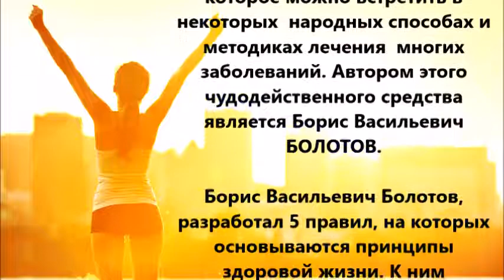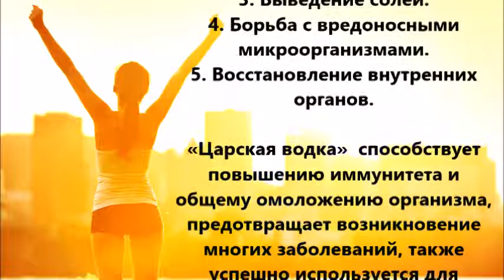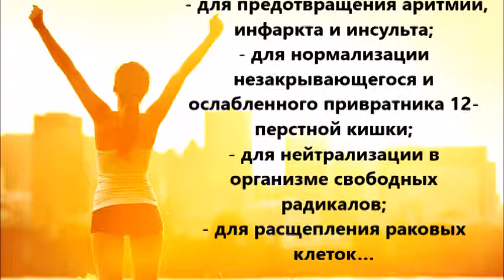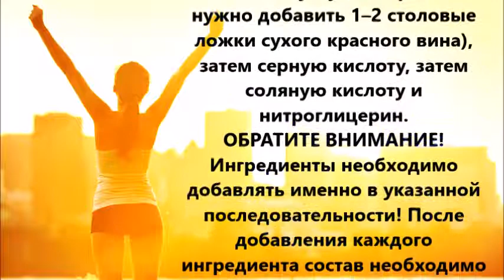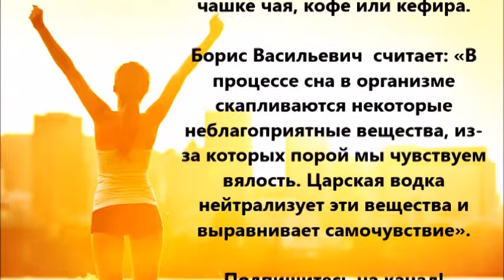Рецепт Болотова... Это средство лечит почти все болезни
Это средство способствует повышению иммунитета и общему омоложению организма, предотвращает возникновение многих заболеваний, также успешно используется для лечения онкологических заболеваний и СПИДа.
Его также рекомендуется употреблять:
- для стимуляции образования ферментов желудочного сока,
- для разжижения крови,
- для нейтрализации повышенного содержания сахара в крови и очищения сосудов,
- для омоложения организма (увеличивается процент молодых клеток),
- для расщепления старых и больных клеток,
- для лечения изжоги, язвы желудка, гастрита, геморроя, герпеса,
- для расщепления бляшек в сосудах,
 - для предотвращения аритмии, инфаркта и инсульта,
- для нормализации незакрывающегося и ослабленного привратника 12-перстной кишки,
- для нейтрализации в организме свободных радикалов.
- для расщепления раковых клеток…

Вся представленная на канале информация взята из открытых источников и носит ознакомительный характер.  По поводу использования рецептов,  методов лечения, пожалуйста,  проконсультируйтесь с врачом.

Благодарю!